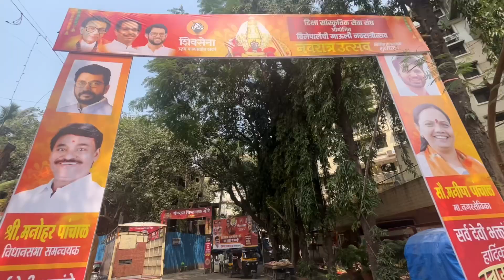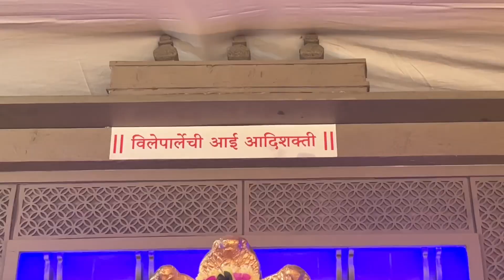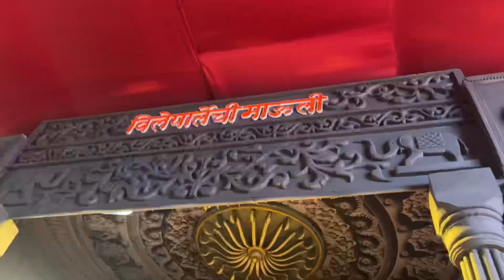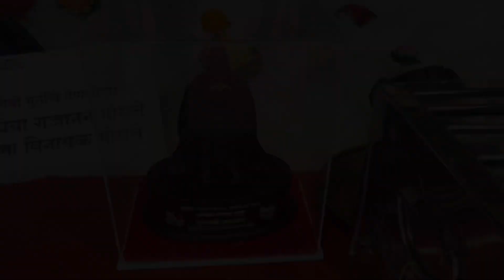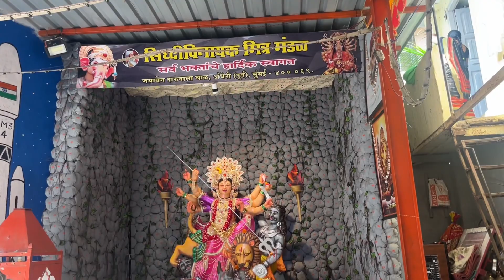Mumbai Ka Navratri Utsav 2023 - PART 1 | PHB VLOGS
LOVE ❤️ BLESSINGS 🙏🏻and AAI JAGDAMBE ☺️

Hope You do It .🙏🙏
In this video I am Visiting Most Popular Jagdambe aai Murti of Mumbai 2023 . Hope you like it.

 Wassup guys I hope you are absolutely good, I Pratham Bordikar welcoming you to this wonderful channel. 🙌

‼️Important Links‼️